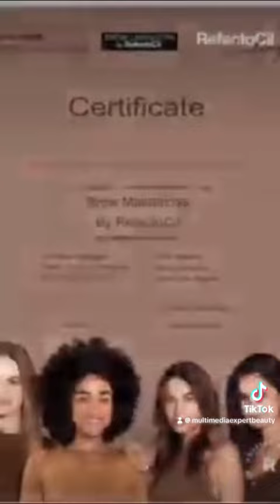RefectoCil Comercial 🧑‍💼 2024 by Eduardo Trevino / Whapp Business 🧑‍💼 6264372564